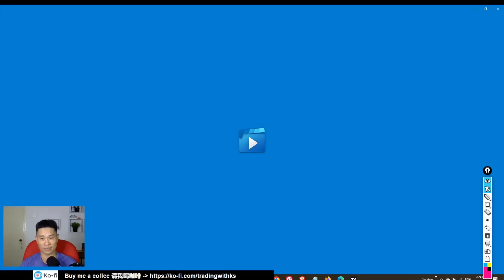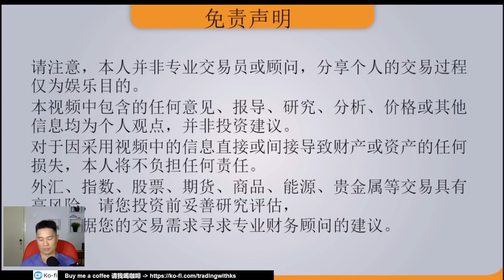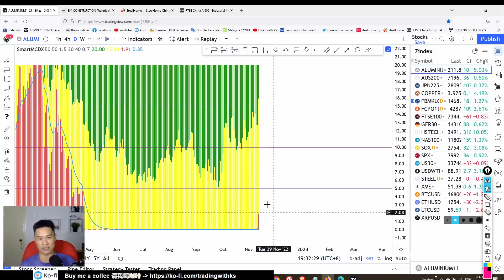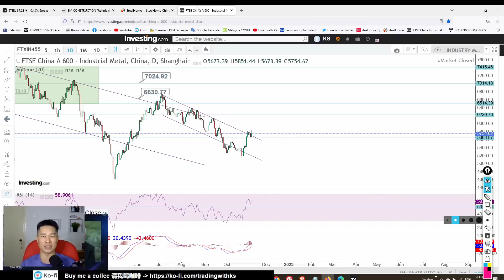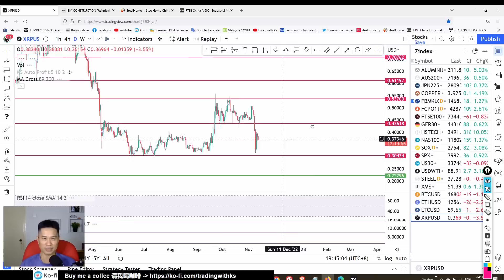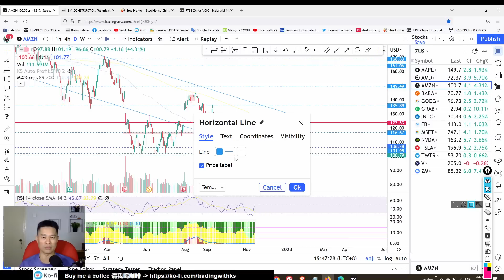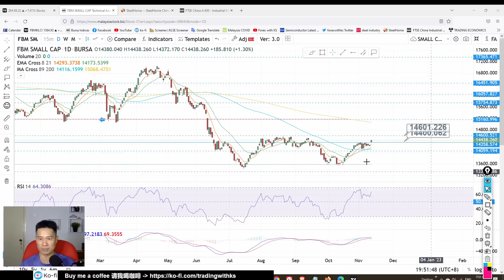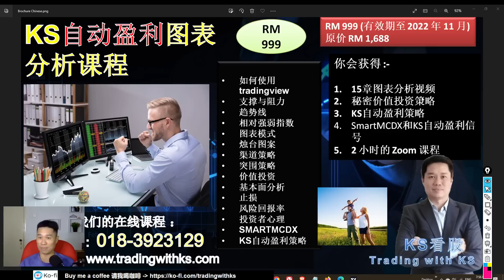KS看股- 周末马股KLSE分享 - 12-11-2022 -💥 课程准备好了 💥 看看国际和板块💥美股大反弹!!💥 消费 工业 建筑 科技 房产 种植 能源 医疗电信 运输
这是我关于交易 KLSE 的故事。今天的故事是关于 消费 工业 建筑 科技 房产 种植 能源 医疗 电信 运输

OPEN TradingView account here!